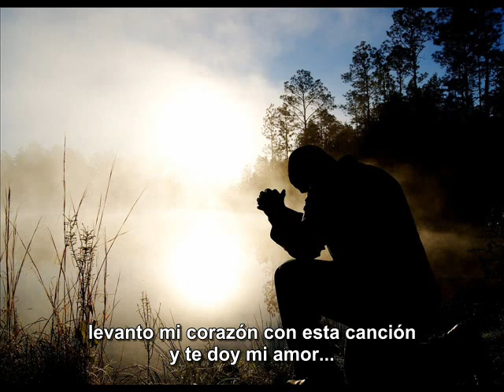Tommy Funderburk - Lift Up My Voice subtitulado